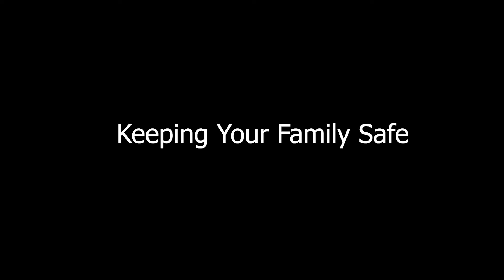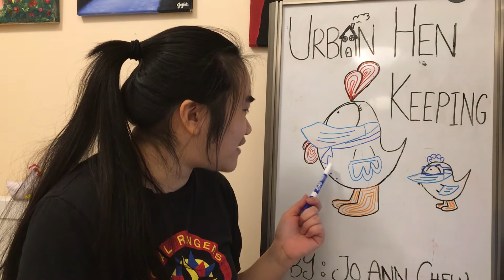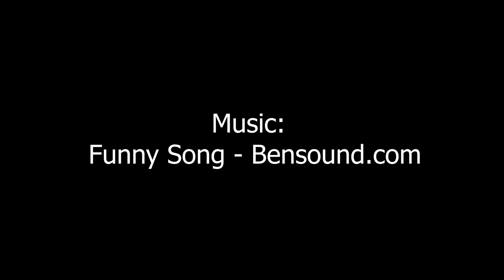Keeping Your Family Safe